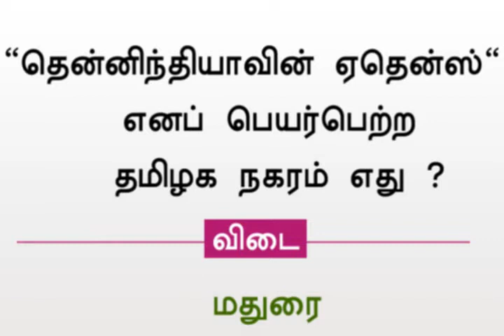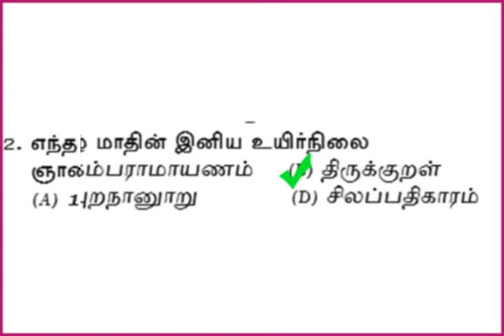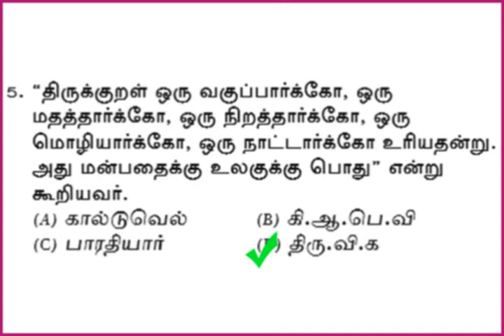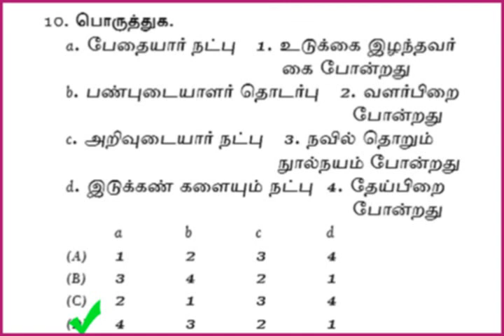Top 10 tnpsc question - Current Affairs பொது அறிவு வினா விடைகள்